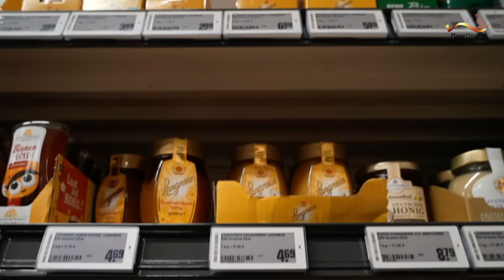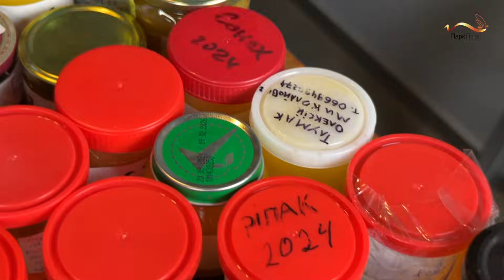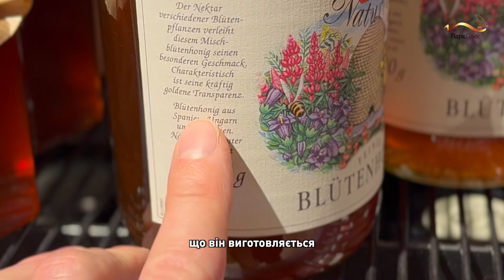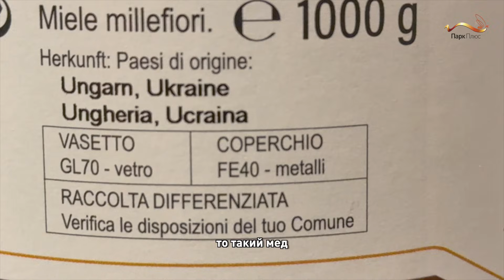Виробники обманюють споживачів меду? Результати лабораторних тестів вже скоро!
🍯 Чи справжній мед в українських магазинах? Ми провели унікальне тестування меду з супермаркетів та меду від справжніх пасічників. Відправили зразки на лабораторний аналіз до Естонії! 😱

🔬 Світова проблема фальсифікації меду: до 90% меду в магазинах Європи – це підробки. Як це відбувається? Хто стоїть за фальсифікацією? Ми перевіряємо, чи є мед в українських супермаркетах натуральним, чи все ж є підробки.

Номер телефону для замовлень:
Адреса:
м. Кривий Ріг, вул. Купріна 123Є